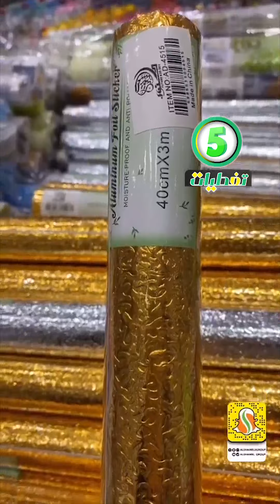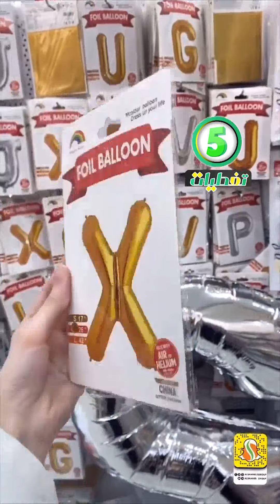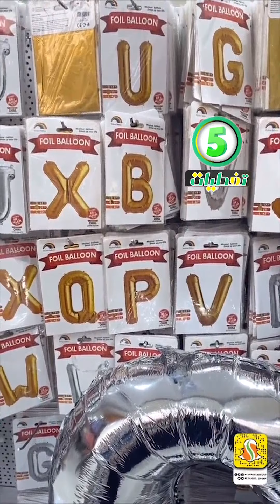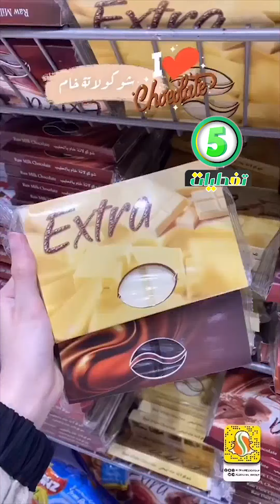مجمع الشامل الرياض كل شئ 5 ريال ❤️جديد اليوم ❤️اواني منزلية -منوعات روعة